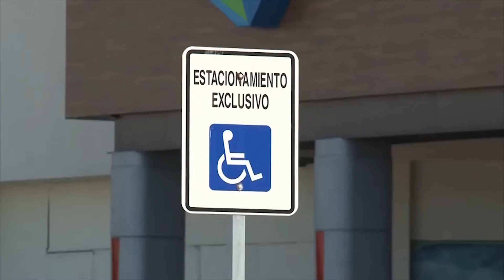A la baja las multas por no respetar espacios para discapacitados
Las multas por no respetar los espacios para las personas con discapacidad han disminuido, en comparación al año pasado, así lo dio a conocer Francisco Guerra González, Comandante de Tránsito.

Se indicó que en junio de 2019 se aplicaron 293 infracciones; en lo que va de junio de este año, se han levantado 12 infracciones por esta falta. El año pasado, de enero a junio, se realizaron mil 887 multas, y este año van 853.

La corporación de Tránsito Municipal advirtió que comenzará con la aplicación de multas a quienes no respeten los espacios para personas discapacitadas sobre la Avenida Rafael Buelna a partir de este lunes, esto luego de implementar una campaña de concientización con automovilistas sobre esta vialidad. La multa consistirá en aproximadamente 700 pesos.